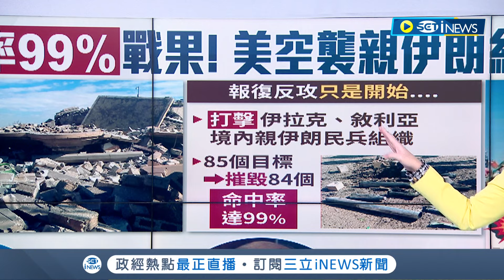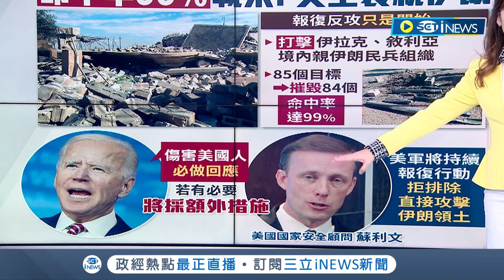美國發動報復性反擊! 拜登下令空襲85目標秀戰果 中東火藥庫一發不可收拾? 胡塞遇襲嗆: 升級對抗升級│主播 苑曉琬│【17追新聞】20240205│三立iNEWS